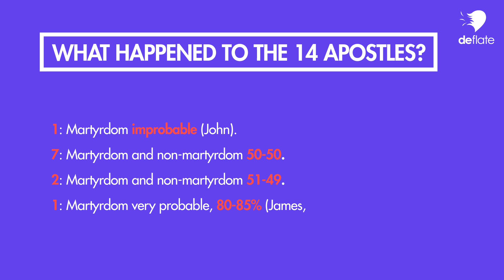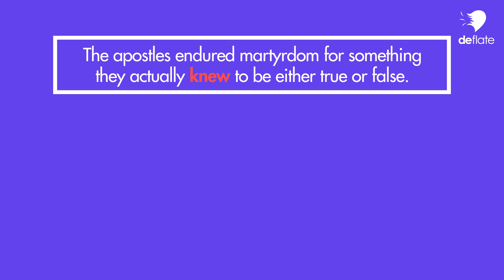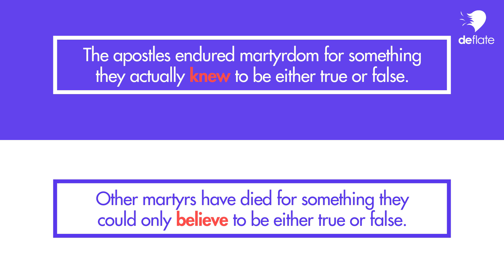My MARTYRED Neighbours & the RISEN Jesus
Would you be willing to die for a cause you really believe in? Up until recently, I used to live in a neighborhood where many people actually WOULD give their lives to their cause, and in this video I’m gonna show you why looking at their stories and mindset offers compelling raw material to build a case for Christ’s resurrection.

The resurrection of Jesus is the key event upon which Christianity is based. Arguing for its historicity is therefore of paramount importance in apologetics. From the New Testament and other sources, we know that Peter, Paul, and most of the other apostles were killed because they proclaimed Christ as Lord. The fact that the apostles were willing to lay down their lives for the sake of the gospel makes for a compelling argument that Jesus really did rise from the dead. Of course, all sorts of people are willing to die for their faith, even today, and the most well-known example is probably that of Muslim fundamentalists. However, why the martyrdom of the apostles is an entirely different case is what I will point out in this video.

0:00 Intro
0:26 My Martyred Neighbors
1:26 Lessons from Martyrdom
2:00 The Apostles
2:23 Historical Study
3:50 Belief and Knowledge
6:06 Conclusion
6:40 The Women